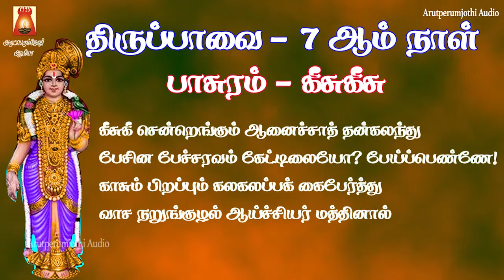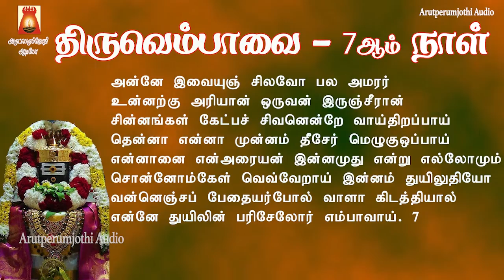MARGAZHI 7TH DAY |THIRUPPAVAI & THIRUVEMBAVAI 2021| KEECHU KEECHU | ANNE |LYRICAL VIDEO|BAKTHIPAADAL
திருப்பாவை | திருவெம்பாவை | 7ஆம் நாள் | கீசு கீசு என்று | அன்னே | பாடல் வரிகளுடன் | காலையில் பக்தியுடன் பாசுரம் கேட்டு மகிழ்வோம்
Sung By                           Smt Bhavadhaarini Anantaraman
Lyric By                            Aandaal Naachiyaar,Manickkavasagar